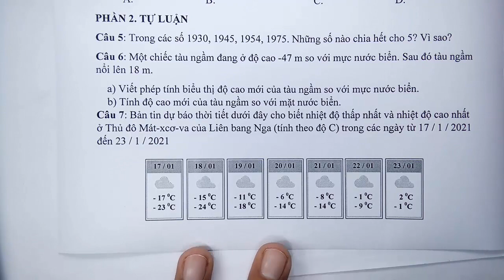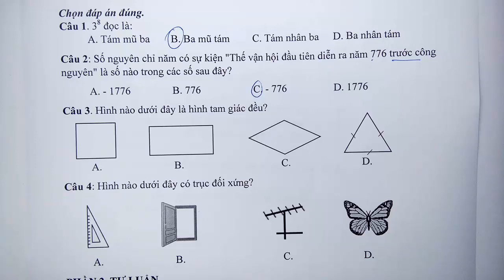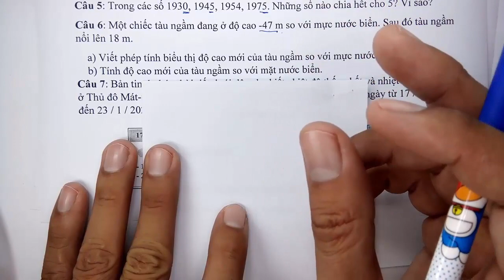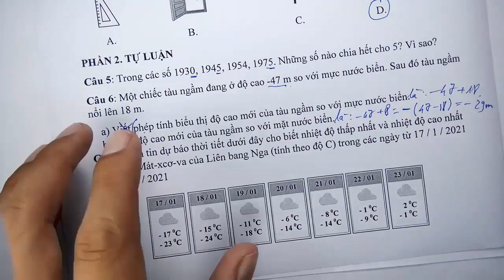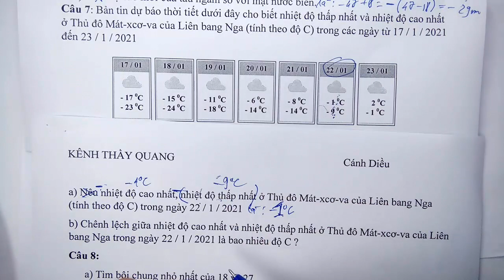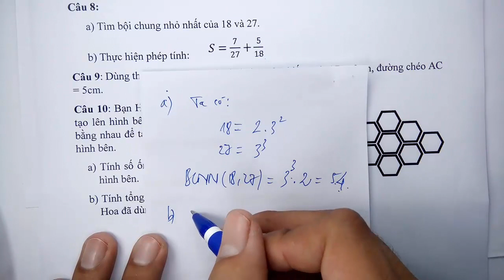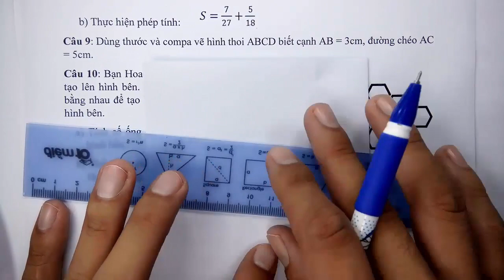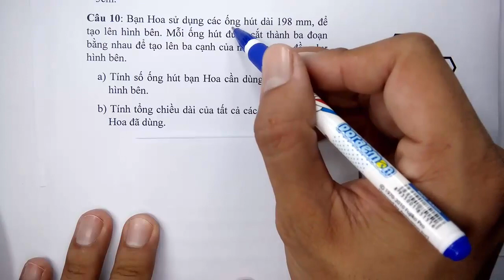Toán học lớp 6 - Cánh Diều - Đề thi học kì 1 - Năm học 2022 - 2023 - Đề 1 - Tiết 2